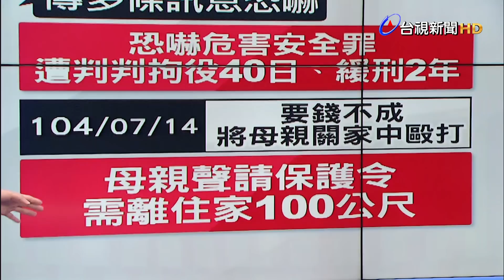高批「不知道他是不是人」 林秉樞渣男行徑曝【說新聞追真相】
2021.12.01【說新聞追真相】民進黨立委高嘉瑜慘遭男友林秉樞暴力毆打，時間點重回到上個月11號，高嘉瑜幾乎有兩天的時間都被關在飯店裡限制行動，面臨肢體跟精神上的折磨，直到30號消息曝光，高嘉瑜才決定報案，當天晚間檢警也持拘票到飯店抓人，當時林秉樞還理直氣壯不肯配合，理由一堆，還問說「有拘票嗎？」直到檢警出示拘票、他才肯願意承認身分，最後被依妨害秘密、傷害、妨害自由、強制罪送辦，面對記者追問還試圖想解釋，結果又說不出個所以然。稍早檢方訊後，更羅列7項罪名，將他聲押禁見。離譜的還有，林秉樞這人性格很早就出現問題，高嘉瑜聲淚俱下控訴這名渣男的行徑，像是很容易情緒失控，不但會恐嚇、威脅，還會逼女友下跪，甚至隨時攜帶錄音筆，錄下對話紀錄，整理出檔案，除了打女友，就連媽媽也不放過，所以高嘉瑜已經不是第一個受害者，林秉樞被起底不良紀錄，包括曾不滿前女友要分手，竟傳簡訊恐嚇，遭判拘役40天、緩刑兩年，還有跟媽媽要錢不成，就動手毆打媽媽，逼得家人聲請保護令，要他不得靠近。種種行徑令人髮指，不料後來高嘉瑜成了受害者，但也因為高嘉瑜的勇敢，站出來面對，對被傷害的人來說，願意把傷口攤在陽光下，在大眾眼前回顧可怕的惡夢，是需要很大的勇氣，加上林秉樞這類的恐怖情人，被依法送辦後，難道會不會又只是被判拘役？或類似個案的被害家人，只能聲請保護令嗎？事情鬧這麼大，以後他會不會有機會趁機報復？這些都是一大隱憂，再來，此時此刻，相信在台灣的角落，不幸事件仍持續發生，衛福部保護服務司進行的調查，台灣現在每5名婦女，就有一人曾遭受親密關係的暴力對待，除了肢體上的傷害，比例最高的是精神暴力，當中冷暴力占了42.2％。甚至隨著數位科技的發展，經濟暴力、性暴力和跟蹤騷擾比例，都有微幅上升的趨勢。